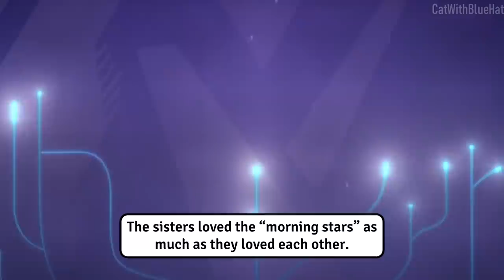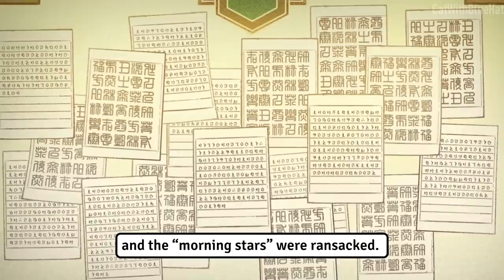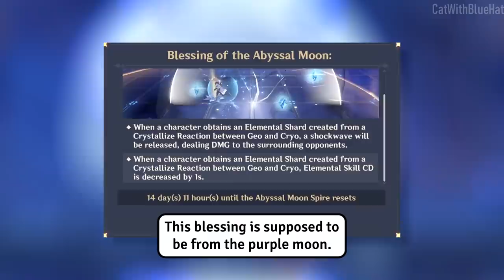[2.3] 10 Things You Might Not Know About Moons in Genshin Impact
The world of Genshin Impact has a very unique take on its moons. One would expect there to be only one moon, but there are actually more than one moons in this game. It is tied to the spiral abyss, and the crafting table. How do they all link together, this question is still being speculated even today. Here's all the information about the moons in Genshin Impact before you try your reasoning with the moons and the world of Teyvat. I hope you enjoy the video :D

📚 Sources
Book Heart's Desire
Book Records of Jueyun
Book Moonlit Bamboo Forest
Spiral Abyss

📌 Timestamps
0:00 Facts
2:27 Speculation
2:44 Facts
3:37 Speculation

Genshin Impact Three Moon Sisters
3 Moon Sisters